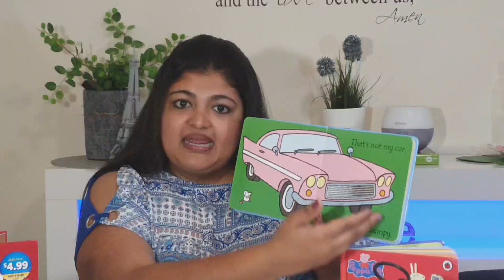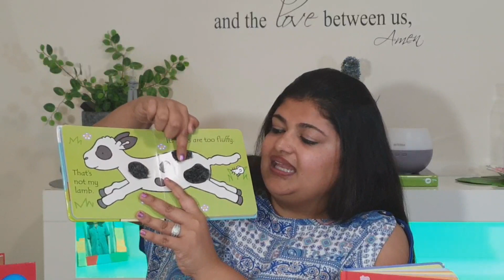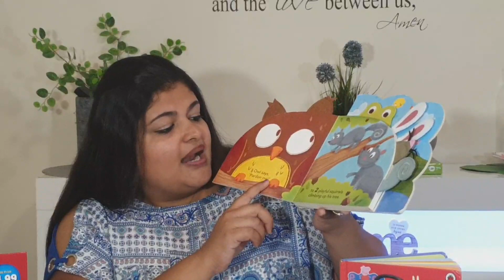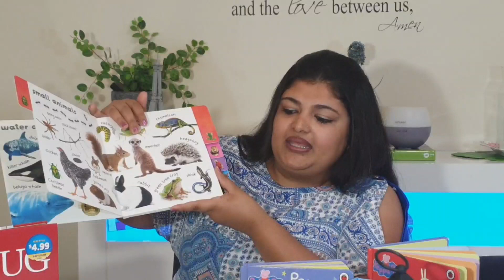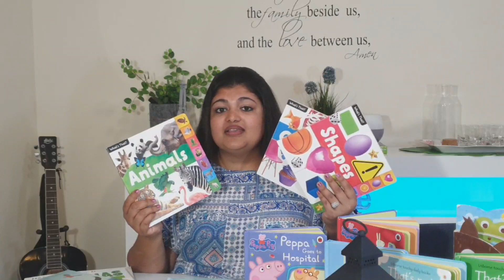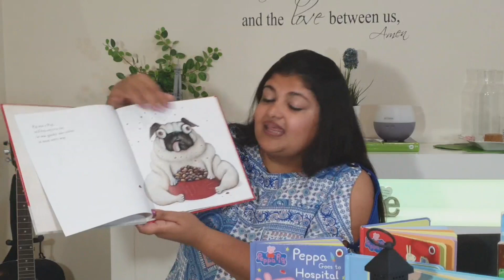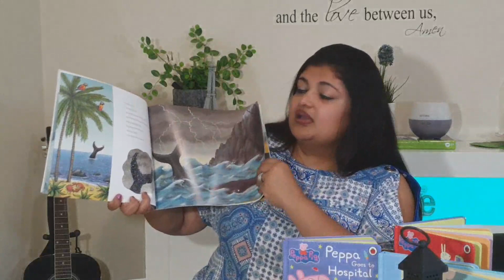Do babies need books? | How to read to your child | Which books are best for each age?| Ep#56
Our vlogs are all in Malayalam.